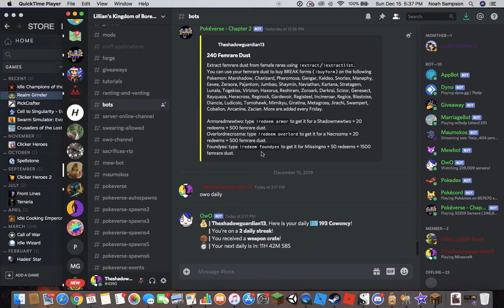Minecraft TNT Fail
so I set up a little explosion, however it didn't quite go according to plan.